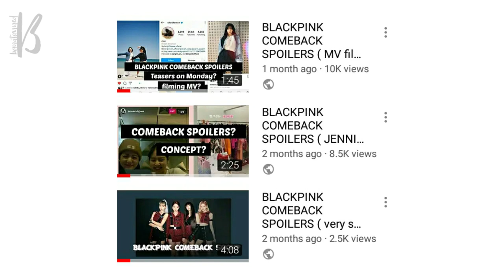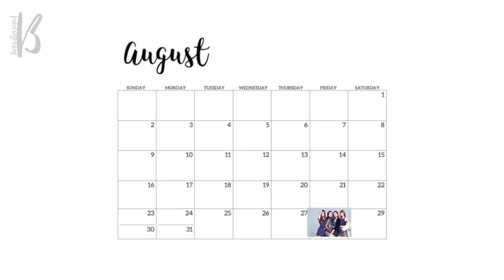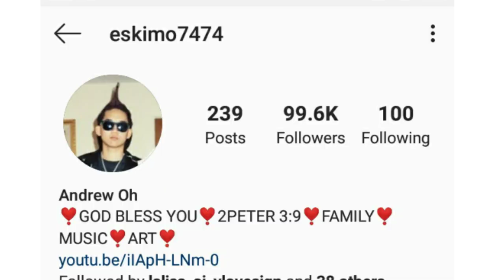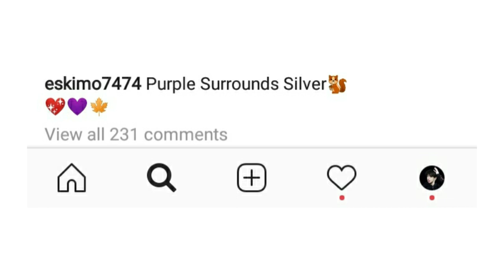Everything we know about Blackpink's next single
I just predicted a bunch of stuff. Please don't come at me if they dont come true. Lol! ❤️ I hope you enjoyed my video.